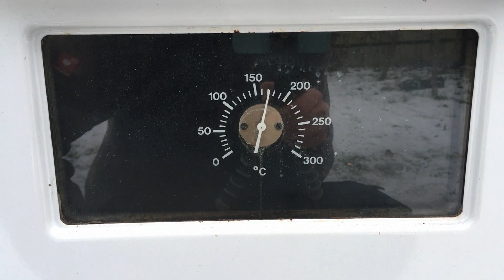WAMSLER START BEI -5°C - HÄLT DER OFEN DURCH? Vegane Bratlinge im gemütlichen Lockdown :-)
Wer kennt ihn nicht? Den Wamsler Küchenofen. Ich hatte das Glück dieses gute Stück bei einer Haushaltsauflösung zu kriegen. Welche Vorteile dieser besondere Ofen hat und wie schön er sich bedienen lässt zeige ich unter anderem in diesem Video.

Viel Spaß!